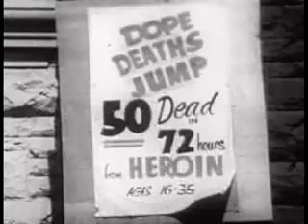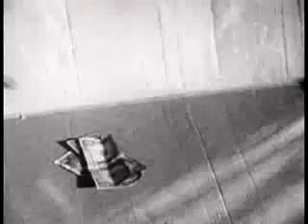Pretty Girls Make Graves - Nocturnal House - winner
a fine entry in the PGMG video contest hosted by YOUTUBE.com. this is an edit of a public domain film called "Another Day in The Death Of Donnie". a lot of hard work went into making this credible. Gotta give thanks to the man upstairs called Chuleta of the Drowned Committeee. You've heard of the man in the black. He's the man that likes dips to black.